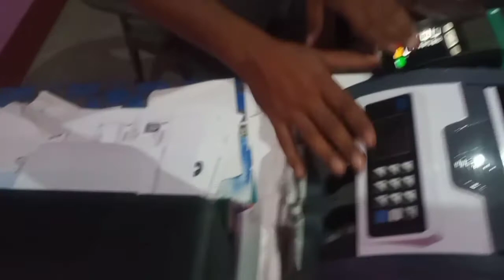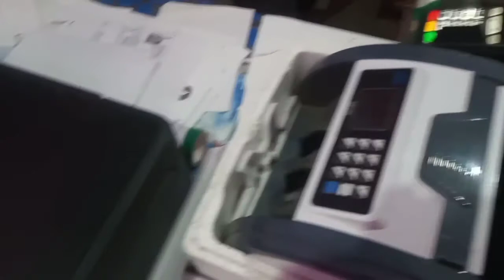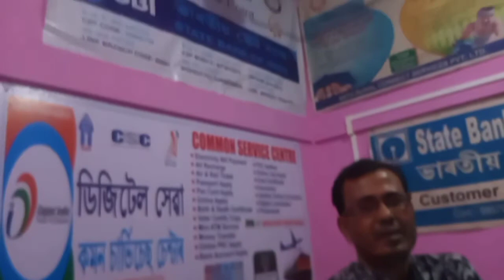What is CSP /Assamese - how to use ! Customer Service Point.